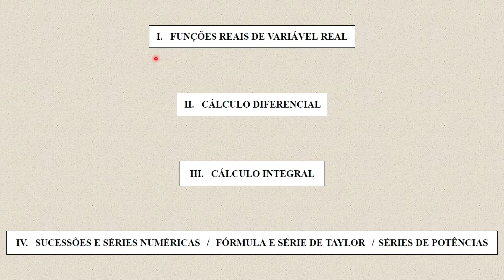Limites. Continuidade num ponto.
Nesta vídeo-aula calculo vários limites com e sem recurso aos limites notáveis. Limites laterais. Continuidade de uma função num ponto.